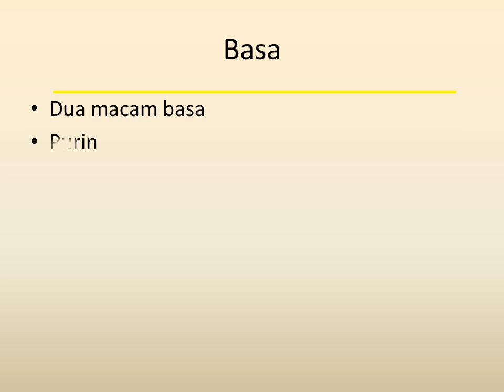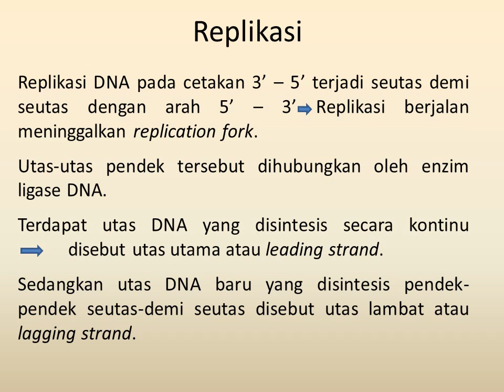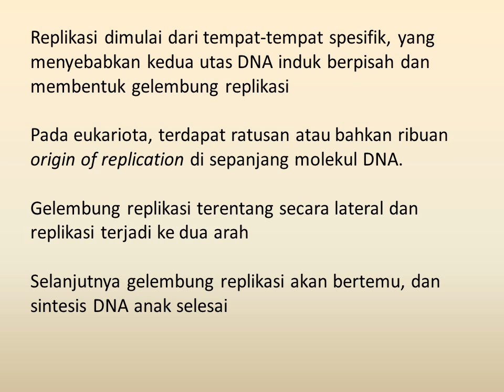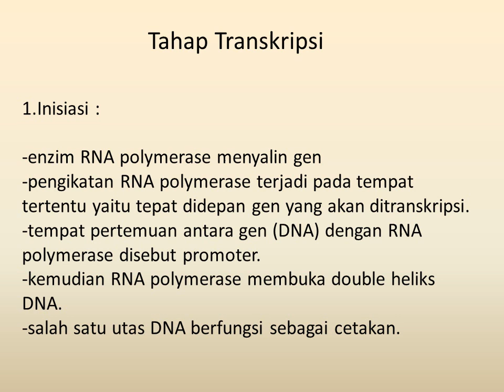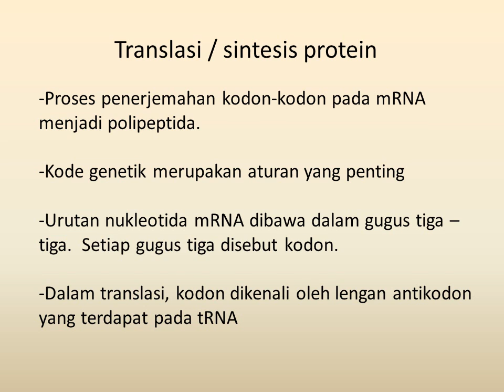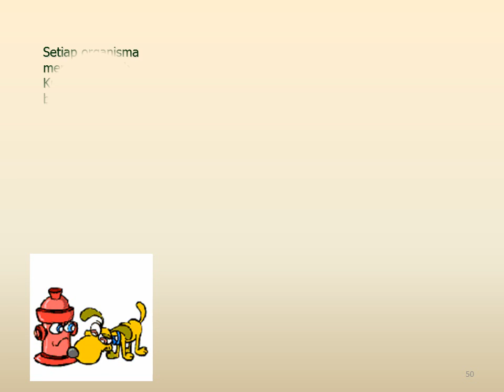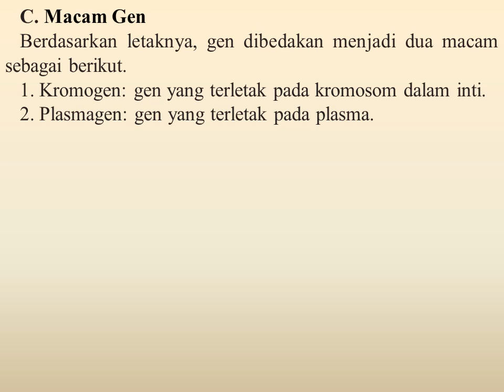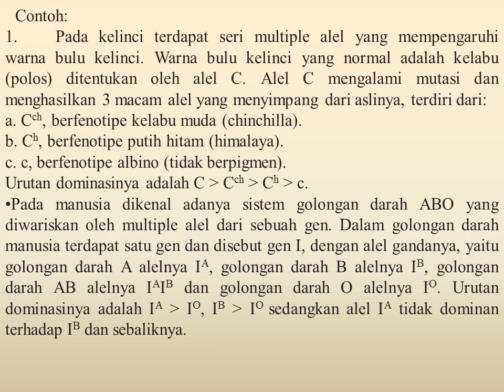Dna Gen dan Kromosom